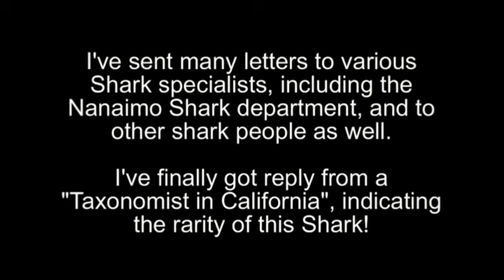BC Rare Shark.mp4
Help us identify this Rare Shark species. It was cought in British Columbia, Canada at Buccaneer bay.